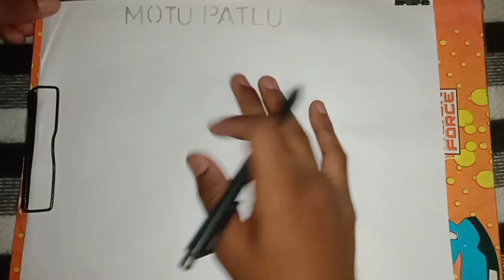Motu Patlu cartoon drawing 🥳🌹💯🏄 || motu patlu scrooter Cartoon Drawings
•Motu Patlu Cartoon, How To Draw Motu Easy Step By Step in this video || motu patlu color
easy cartoon drawing || motu patlu cartoon drawing || motu cartoon drawing easy step by step || motu patlu cartoon drawing competition
•Drawing Motu Patlu || How To Draw Motu Patlu Step By Step || Easy Art Motu Patlu Cartoon

let's draw Motu Patlu easily, watch and learn to draw Motu Patlu step by step, eats and Motu Patlu easily drawing for beginners,

 •लॉट पॉट कॉमिक्स के पात्रों से प्रेरित, मोटू पतलू बच्चों के साथ-साथ पूरे परिवार के लिए एक जीवंत कॉमिक है।  फुरफुरी नगरिया के खूबसूरत शहर में स्थापित, कहानी मोटू और पतलू के बारे में है, जो चाक और पनीर के समान हैं।  विस्मयकारी टूसम हमेशा एक साहसिक अभियान पर रहते हैं और उनमें हर दिन मुश्किल परिस्थितियों में फंसने की अद्भुत क्षमता होती है!
 •मोटू पतलू कार्टून, इस वीडियो में चरण दर चरण आसान तरीके से मोटू कैसे बनाएं ||  मोटू पतलू रंग
 आसान कार्टून ड्राइंग ||  मोटू पतलू कार्टून ड्राइंग ||  मोटू कार्टून ड्राइंग चरण दर चरण आसान ||  मोटू पतलू कार्टून ड्राइंग प्रतियोगिता
 •ड्राइंग मोटू पतलू ||  मोटू पतलू को चरण दर चरण कैसे बनाएं ||  आसान कला मोटू पतलू कार्टून

 आइए मोटू पतलू को आसानी से बनाएं, देखें और चरण दर चरण मोटू पतलू बनाना सीखें, शुरुआती लोगों के लिए खाएं और मोटू पतलू आसानी से बनाएं,

और नए वीडियो अपलोड पाने के लिए घंटी आइकन दबाएं।

Make my 1k youtube Family